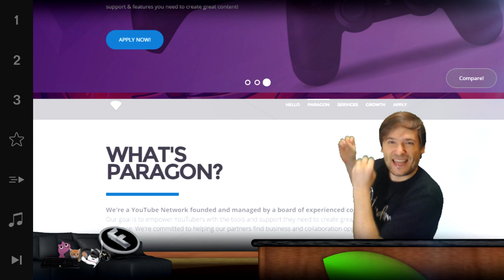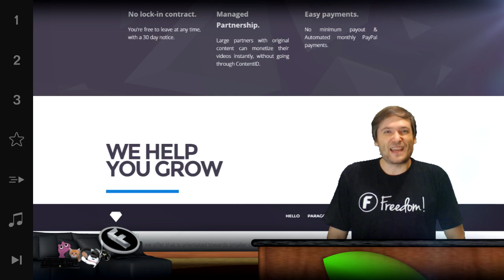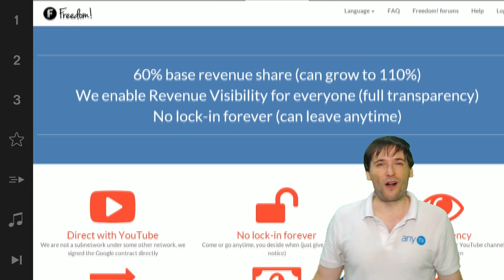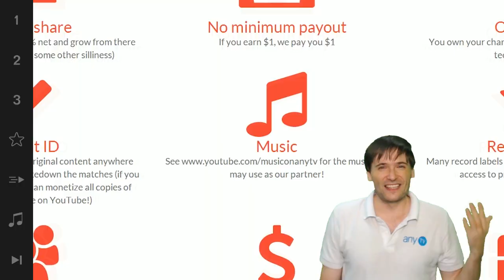★ $1,000 monthly cash sponsorship #3!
Master Network powered by Freedom! gets sponsored - $1,000 cash every month! - Congratulations to Paragon :-)

▼ Freedom!

▼ Network

▼ XSplit

▼ Music